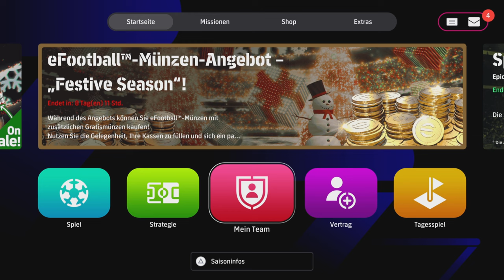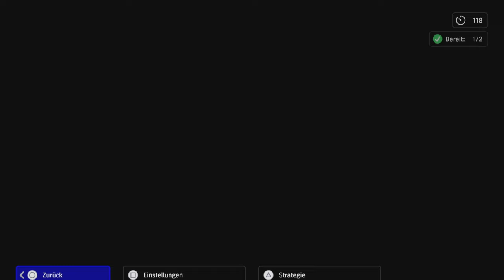eFootball 2024 ⚽️ DIESE Ronaldo Karte ist ein EIN CHEAT ! Stats, Leveling + ERSTES Division Game !